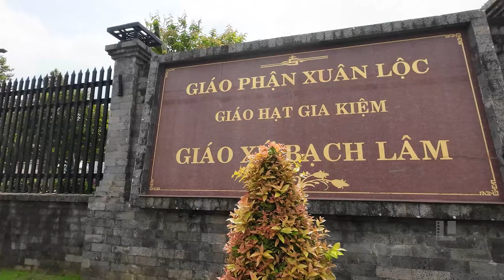Nhà thờ Giáo xứ Bạch Lâm - Giáo Phận Xuân Lộc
Nhà thờ Giáo xứ Bạch Lâm
Địa chỉ : 56/3 Bạch Lâm, xã Gia Tân 2, Thống Nhất, Ðồng Nai
Directed by: Paul Sao
Add: Hoàng Nguyên - Tri Thủy Phú Xuyên - Hà Nội